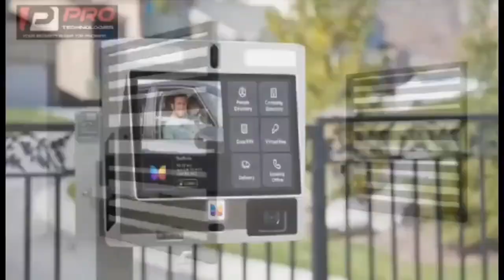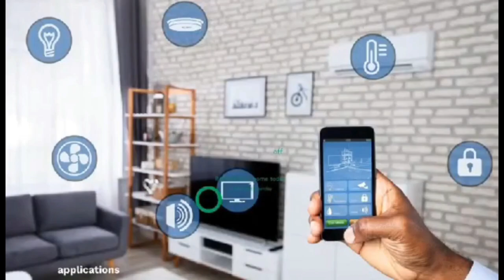NDC former CEO for Masloc jailed for 10yrs, spent millions of cedis from Tax Payers Money ooh Ghana